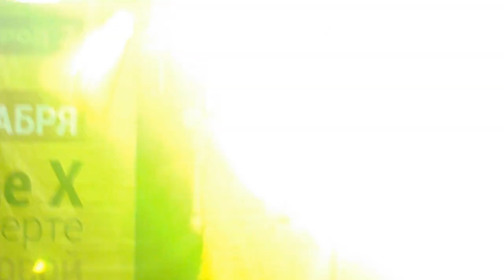Татьяна Буланова - Скажи мне правду, атаман (ТРК Континент 23.12.2017).